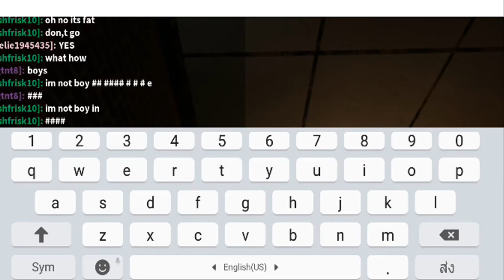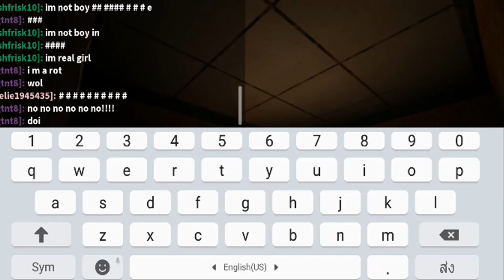ROBLOX THE HORROR ELEVATOR - YouTube - Unboxing TV Kids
Check out The Horror Elevator . It's one of the millions of unique, user-generated 3D experiences created on Roblox.